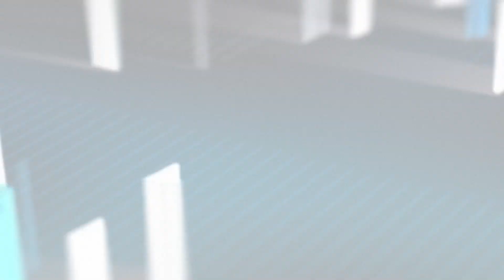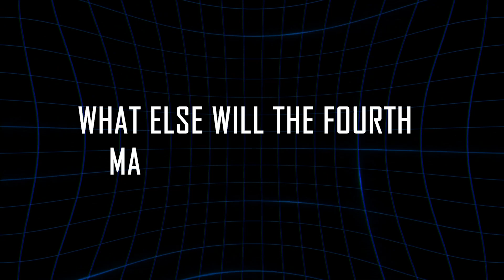Why the Fourth Mainland Bridge Is Africa’s Next Mega Project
What does it take to build a $2 billion bridge that could transform an entire city?
Lagos, Nigeria’s economic powerhouse, is making history with the Fourth Mainland Bridge—a 38-kilometer engineering marvel set to ease decades of gridlock and redefine African infrastructure. But is this bold project truly the game-changer Lagos needs, or just another grand plan? Dive in as we explore the vision, challenges, investment, and impact behind Africa’s boldest bridge project.

Discover:
✅ Why the Fourth Mainland Bridge is Africa’s most ambitious infrastructure project
✅ How this 38-kilometer bridge will connect Lagos Island to the Mainland and beyond
✅ The innovative design: dual carriageways, BRT lanes, toll plazas, and future light rail
✅ Economic growth, job creation, and urban renewal for millions of Lagosians
✅ Environmental sustainability and the bridge’s eco-friendly features
✅ How a Public-Private Partnership is funding the $2.5B megaproject
✅ The real impact: improved traffic, regional accessibility, and a cleaner, greener city
✅ Global significance—how Lagos is setting a new standard for African infrastructure

Share Your Thoughts:
Do you think the Fourth Mainland Bridge will finally solve Lagos’ notorious traffic jams? What impact do you think it will have on the city’s future? Drop your answers in the comments—we’d love to hear your perspective!

Thank you for supporting Extreme Builds—where Africa’s next chapter of innovation and connectivity comes to life!

0:00 – The $2 Billion Question: Can Lagos Build Africa’s Next Mega Bridge?
1:14 – Why Lagos Needs the Fourth Mainland Bridge
2:02 – Engineering a Solution: Connecting Lagos with 38 Kilometers of Innovation
3:01 – Beyond a Bridge: Design, BRT Lanes & Future-Proof Features
4:00 – Toll Plazas, Interchanges & The Iconic Lagoon Crossing
4:47 – Building Green: Eco-Friendly Design & Sustainability
5:17 – Connecting Communities: Accessibility from Lekki to Ikorodu
6:02 – Real Impact: Economic Growth, Jobs & Daily Life
6:48 – Overcoming Obstacles: Construction Progress & Delays
7:12 – Funding the Dream: Public-Private Partnership Explained
8:00 – What Lagosians Can Expect: Traffic, Economy & Urban Renewal
8:19 – Environmental & Social Impact: ESIA, Compensation & Resettlement
10:28 – Setting a New Standard: Global Goals & African Infrastructure
12:16 – The Future of Lagos: Legacy, Connectivity & Opportunity
13:52 – Conclusion: A New Chapter for Lagos & Africa